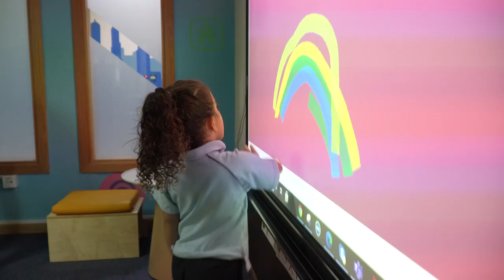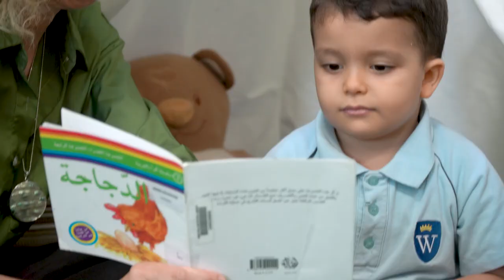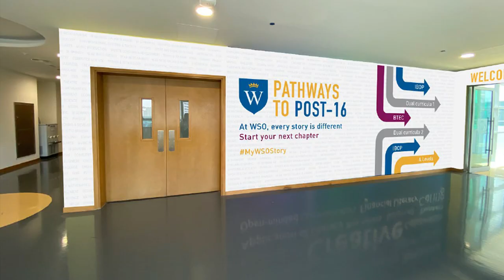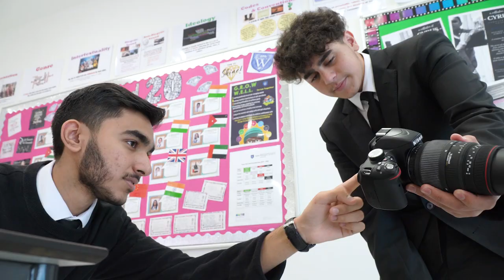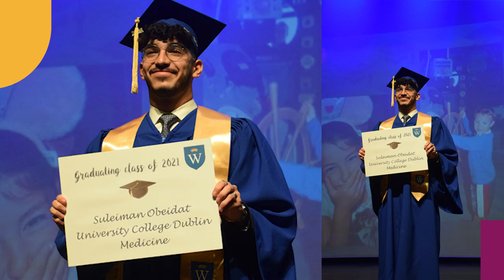Wellington Academy Silicon Oasis (WSO)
Every journey is different at WSO and every journey is bespoke!
Principal and CEO, Sarah O'Regan shares some exciting expansion plans for our next Academic Year and how your child can make his or her own journey at WSO!